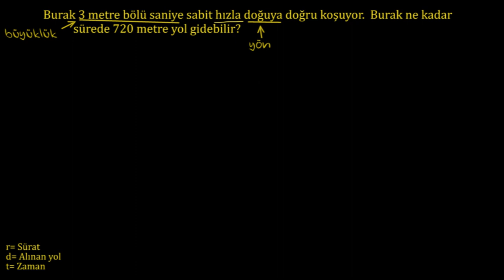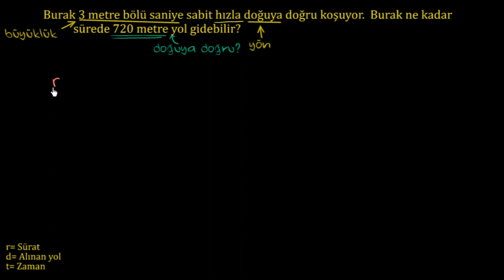Yol Problemlerinde Sürenin Hesaplanması (Fizik)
Hız ve Hareket Problemlerinde Zamanın Hesaplanması üzerine konu anlatımı ders videosu.

Solving for time *